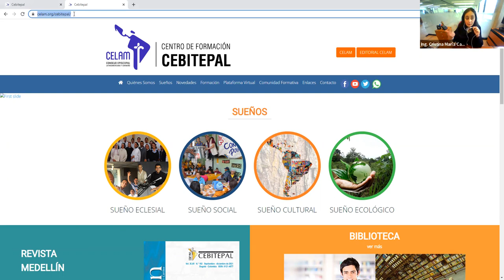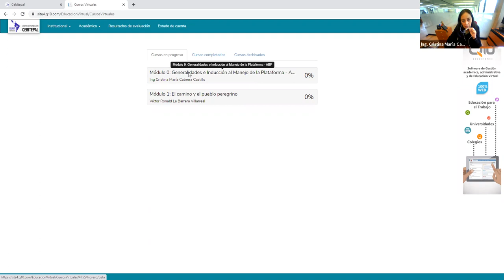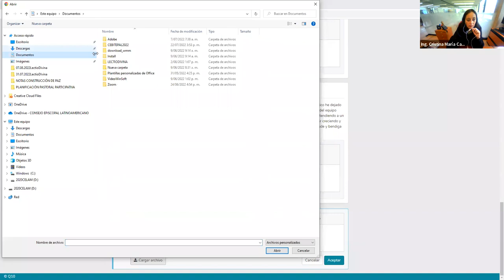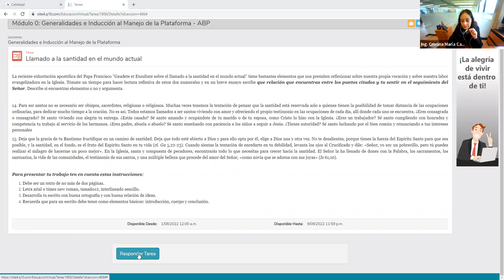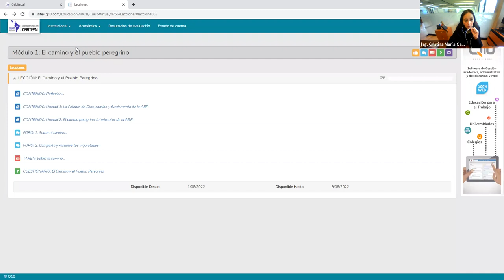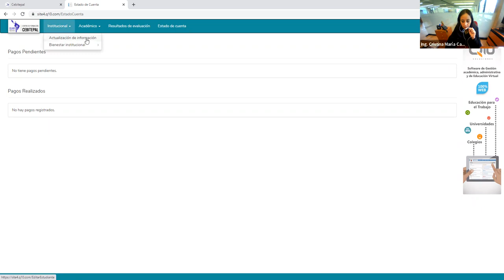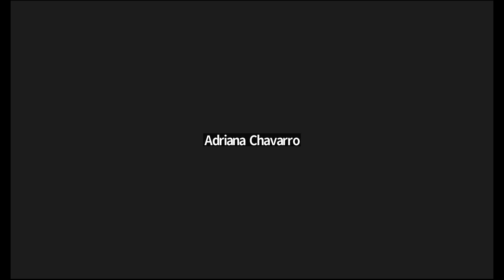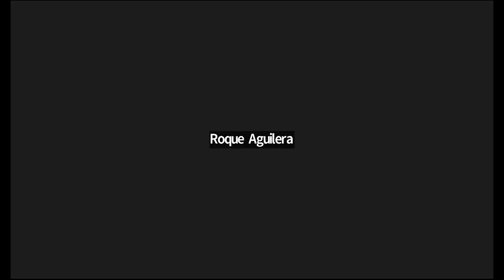Curso Orientaciones Básicas de la ABP. Generalidades e Inducción al Manejo de la Plataforma.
P. Ronald La Barrera Villarreal, Perú
Ing. Cristina María Cabrera Castillo